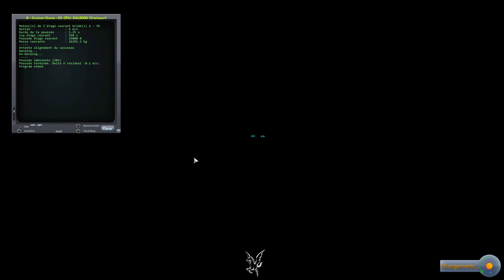KSP Francophone - Programme Pégase EP114.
Le programme Pégase est un Let's Play en mode carrière.
- On satellise le croiseur de retour de Duna autour de Kerbin,
- On lance la navette pour le RDV avec le croiseur,
- On amarre (laborieusement) la navette au croiseur,
- On transfert science et Kernonautes dans la navette,
- On se pose (+ de 10.000 points de science) !
- Le programme Pégase touche à sa fin ! :'(